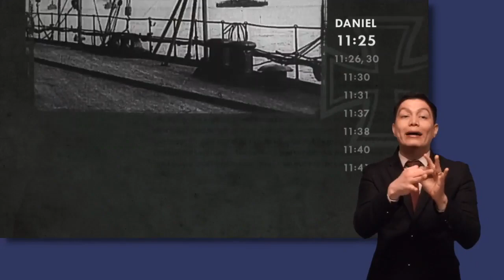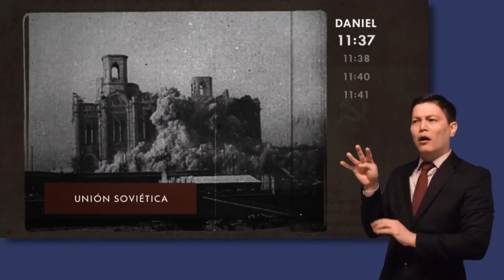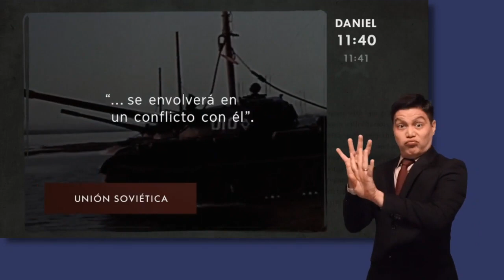rey del sur eeuu y rey del norte rusia